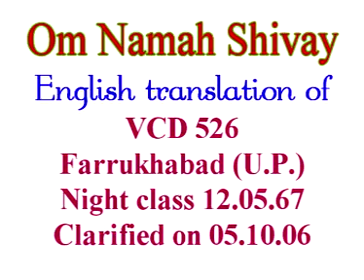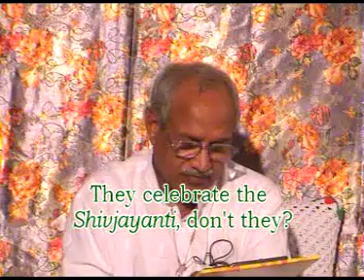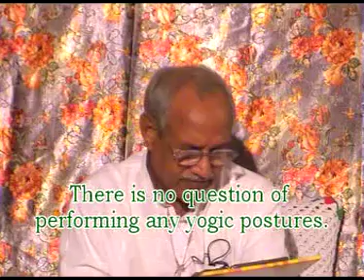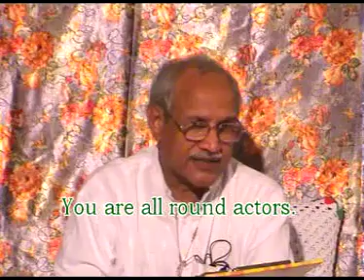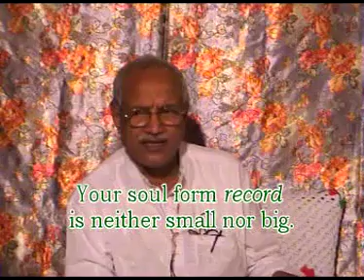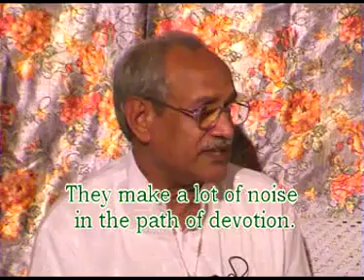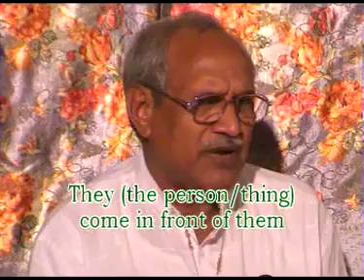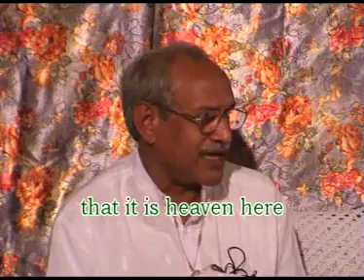English Translation of VCD 526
It is a night class dated twelfth 12th May 1967. This is the tree of the variety of human beings. It is written in the scriptures: “Kalpavraksh”. Now the intellect of you children is totally (concentrated) on the tree. The Human beings do say that the cycle (kalp) is lakhs of years but it is in your intellect that the cycle of four ages is only of 5000yrs. The Mahabharata war took place 5000 years before. And now, the 5000yrs are about to complete. It is written in the books of the Christians too, there was paradise in the world 3000yrs before Christ. So it is firm in your intellect that the world cycle is of 5000yrs, although the Human beings say that it is lakhs of years. Like there are trees in this world, there is also the tree of the human world. Those trees will be called new and old. And this tree of the human world also becomes new and old. As a matter of fact, everything in this world becomes new and old. There is Ravan’s kingdom in this old world but there is the Kingdom of Ram in the new world. So it is half and half. All the residents of hell are impure in the world of hell. There isn’t any pure deity, but everyone is pure in heaven. There isn’t any impure one. There is one religion in the new world but there are many religions in the old world. Why does it happen like this that there are many opinions and many religions in the old world but there is one opinion and one religion in the pure world? It is because the new world is established by one but the old world is made by many. The old world then becomes new. There are many human beings in the old world. It is the Father’s job to make the old into new. It is not the work of any human being. If any human being or if any human guru had made the new world then the old world should have been destroyed but the old world hasn’t been destroyed. Many human gurus came, the religious fathers came; they establish new practices of the new religions but they didn’t destroy the oldness. All the old beliefs and old traditions continued to prevail. …

Copyright :    AIVV